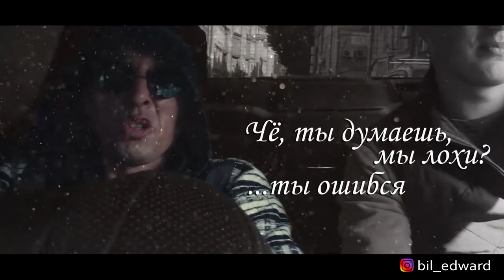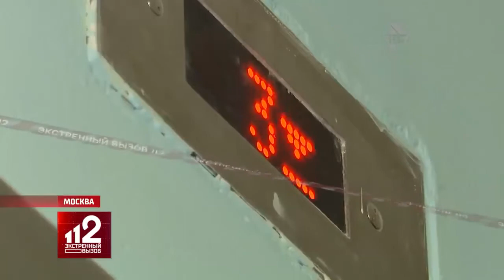ОБРАЩЕНИЕ "СНАЙПЕРА" К ЭДВАРДУ БИЛУ. ЭДВАРД БИЛ И СНАЙПЕР. Edward bil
Неизвестный человек, который попал в ролик Эдварда Билла угрожает ЭДВАРДУ БИЛЛУ. Так называемый "снайпер" грозится найти блогера. Ранее мужчина тероризировал соседей и вовсе грозился убить женщину.
В конце ролика Эдвард Бил дал 30000 рублей этому человеку.